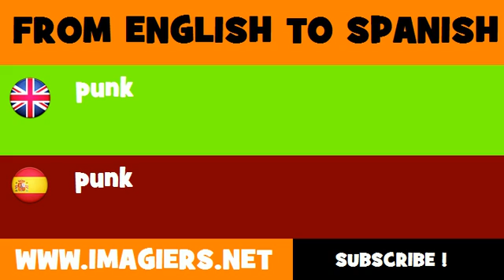FROM ENGLISH TO SPANISH = punk